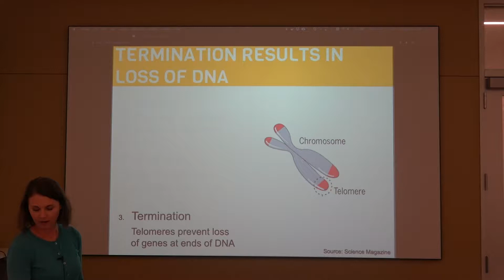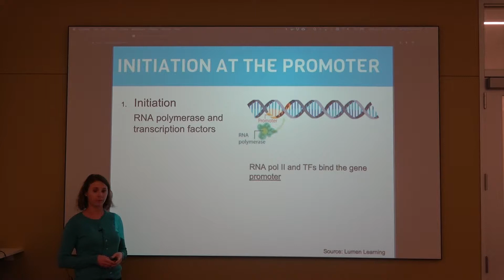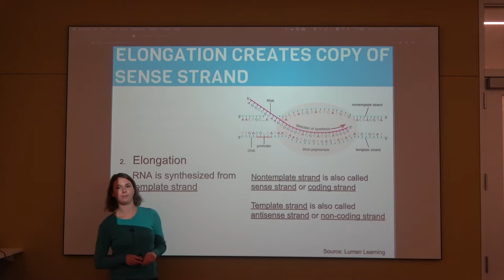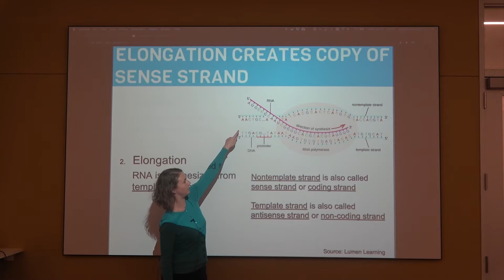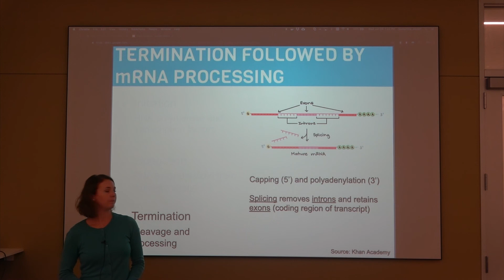Transcription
This video is a small part of a larger course, go to big-bio.org to see the full course.